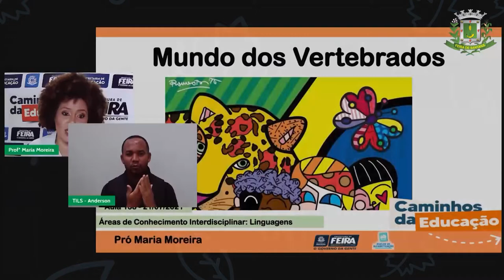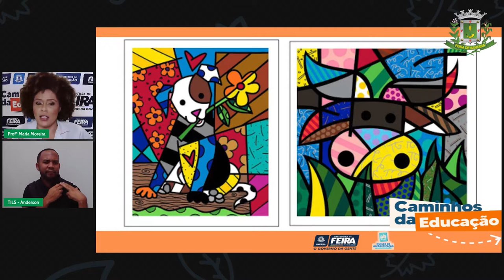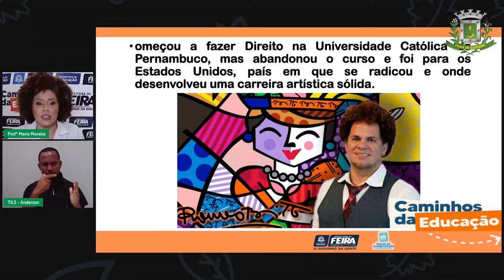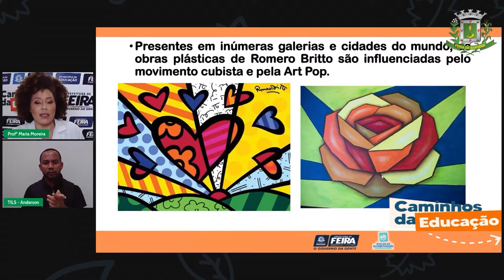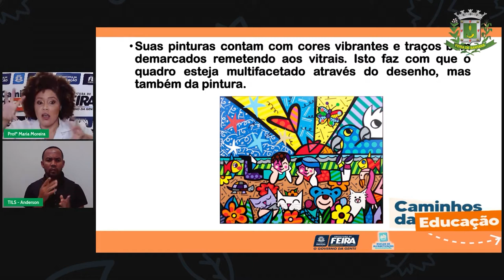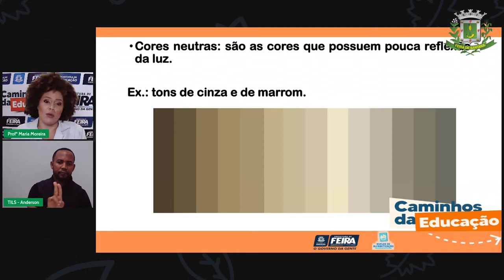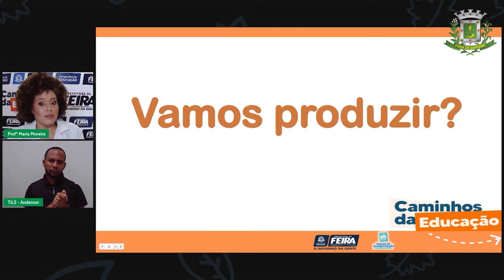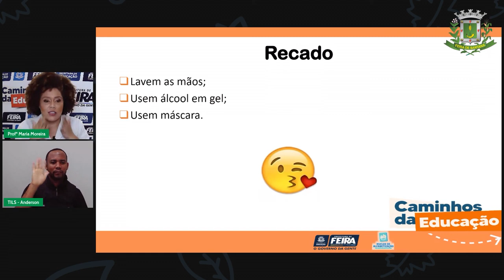Aula 138 3ºANO Profª Maria Moreira Linguagens Artes Romero Brito